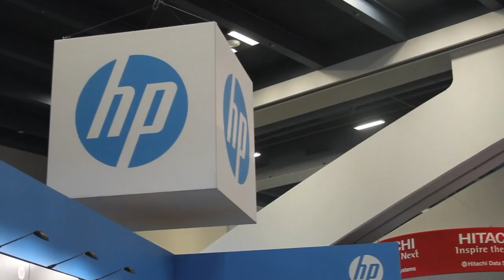Binny Gill | VMworld 2014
Binny Gill, Nutanix, at VMworld 2014 with Dave Vellante, and Stu Miniman.

he big news being discussed at VMworld 2014 this morning is the Nutanix, Inc. Series E funding round, which generated $140 million in financing. Nutanix, which provides a cost-effective method to move data around in the enterprise, is now valued at $2 billion, having raised a total of over $300 million in funding. That valuation is nearly ten times the projected run rate revenues that Co-Founder and CEO Dheeraj Pandey had previously mentioned to theCUBE hosts at last year’s VMworld conference, leading one analyst to wonder of Nutanix could’ve raised more money.

During the Intro segment to SiliconANGLE’s third day of live coverage from VMworld with theCUBE, hosts John Furrier and Dave Vellante discuss Nutanix’s valuation with Wikibon.org Senior Analyst Stu Miniman. Furrier thinks the valuation is low, saying Pandey “could have got more.”

Vellante chimed in, citing the San Jose Mercury news, which says “Nutanix is on track to become the next Oracle, Corp. or VMware, Inc.” Certainly that software stack model has proven itself financially, said Furrier, “they’ve got some meat on the bone, some revenues there.”

A force to be reckoned with

Solid revenues and a growing client base are traits that make Nutanix worthy of being likened to Oracle and VMware. With 300 employees and a presence in 25 countries, Nutanix is quickly becoming a force to be reckoned with in the enterprise data center. As Pandey detailed on theCUBE at VMworld 2013, his company’s success is founded on its Virtual Computing Platform, which collapses compute and storage into a unified resource tier that more reliable and easier to manage than traditional SANs and NAS.

“The convergence of servers, storage and networking in the datacenter has created one of the largest business opportunities in enterprise technology, and Nutanix is at the epicenter of this transformation,” said Pandey in a statement.

Nutanix claims annual bookings exceeding a run rate of $200 million, with over 800 customers, nearly 30 of which have spent more than $1 million on Nutanix products and services. The company’s tactics around converged infrastructure have also landed Nutanix key partners in its expansion, including a landmark OEM agreement with Dell, Inc. to build the XC Web-scale Converged Appliance.

Flush with cash and supported by a burgeoning ecosystem, Nutanix is positioned to take a notable portion of the converged infrastructure market. As the enterprise looks to simplify IT and run more efficient data centers, converged infrastructure offerings are beginning to take precedence. Spending on converged infrastructure is projected to exceed $17 billion by 2016, according to an IDC report, as interest only rises, growing at a compound annual growth rate (CAGR) of 54.7 percent, from $2.0 billion in 2011 to $17.8 billion in 2016. Converged infrastructure is expected to account for 12.8 percent of total storage, server, networking and software spending by 2016, up from only 3.9 percent in 2012, the IDC estimates.

To meet growing demand, Nutanix has built an international distribution channel to raise awareness and increase accessibility of its technology. This year has been particularly busy for Nutanix, growing its sales departments after a hefty funding round in January that led to analyst buzz around an initial public offering (IPO), along with a string of strategic partnership announcements through the summer. Aside from the Dell team up, Nutanix signed distribution agreements with Arrow Electronics, Inc. and Avnet, Inc.

Regarding today’s funding round, Nutanix has not disclosed the name of its investors, saying only that “the round was led by two premier Boston-based public market investors” in a statement. However, Reuters reports that the two unnamed lead investors are Fidelity Investments and Wellington Management, signaling east-coast ties that could broaden Nutanix’s international growth goals and possibly lead to an IPO.

What’s after convergence for Nutanix?

Next for Nutanix is a further exploration of data center efficiencies, as the company looks to tackle web-scaling pertaining to storage configurations and data migration.

“We have come a long way since we’ve started,” said Binny Gill on Monday. The Chief Architect at Nutanix was among the first executives to sit down with theCUBE at VMworld this week.  “Early on we talked about converging the hardware. We’ve gone through all of that, now the entire world understands why convergence is a good thing. Now we’re talking about web scale,” providing a solution for the large scale at which the storage functions, Gill explained.